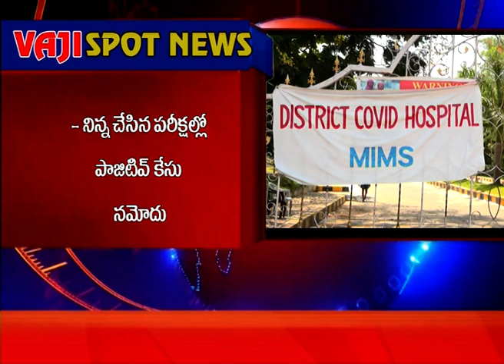Positive case skota quarintine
Shifted Mims hospital